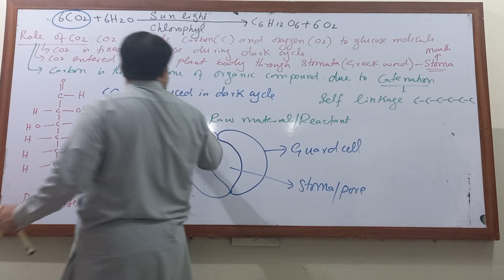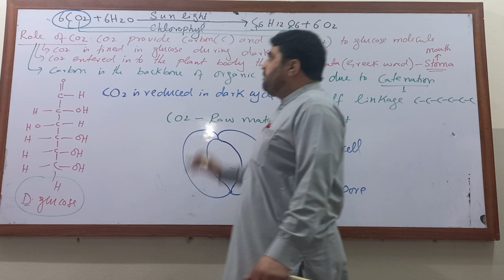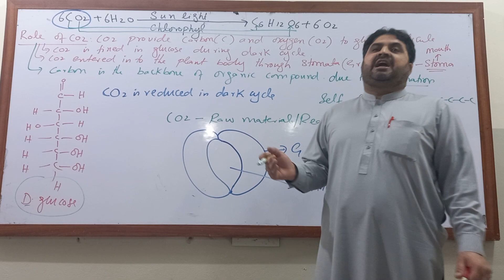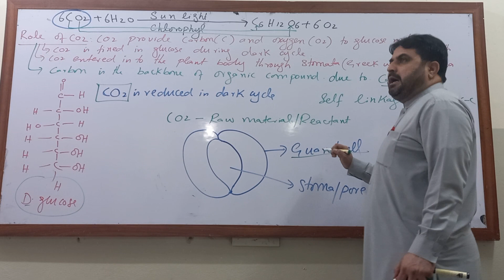Role of carbondioxide ( CO2 ) in Photosynthesis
Role of carbondioxide in photosynthesis